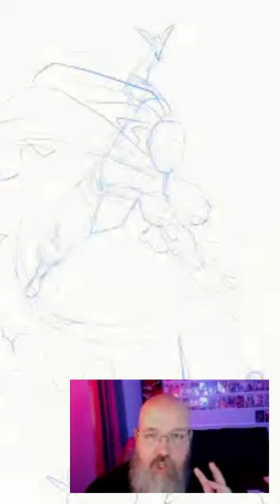the raven time lapse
the Raven time lapse for Standard Comics 9th Issue of The Sentinels!